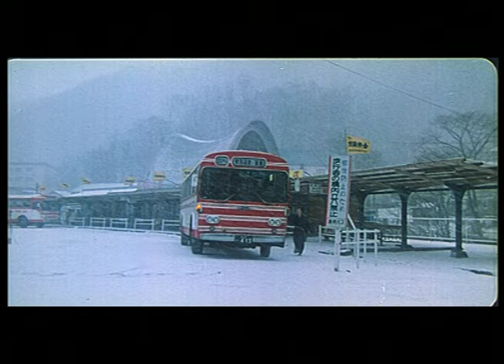異鄉故事 (Sapporo Story) 預告 Trailer｜鄭文雅｜矢島健一｜蘇明明｜8號電影院 HK Movie｜香港電影01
異鄉故事 (Sapporo Story) 預告 Trailer｜鄭文雅(Olivia Cheng)、矢島健一(やじま けんいち、KENICHI YAJIMA)、蘇明明(Ming-Ming Su)：香港遊客阿詩(鄭文雅飾)，在日本因嗜賭欠下高利貸，被迫陪酒還債，在夜總會內遇台灣嫁到日本的阿玲(蘇明明飾)，原來她所托非人，丈夫田中(矢島健一飾)是娼館主持，阿詩與阿玲相依為命結成莫逆患難之交，在孤立無助下，為了早日脫離火海，阿詩與阿玲決定以逃走的方式，尋回失去的自由與自尊。

Miss Ching, in debt to triads, smuggles a watch into Sapporo, to sell, but the dealer offers far to small a price. A little desperate, Ching plays mahjong, but she is swindled out of her remaining money, and is thus tricked into becoming a bonded hostess. Ching is a snooty loudmouth, and initially dismisses offers of support from "Kiyoko", who is actually a Taiwanese. But her cruel new employers force Ching to accept Kiyoko's help, especially after the boss disposes of a Filipina who pathetically keeps asking for her passport back.

使用蘋果手機或平板的觀眾，提供兩個方法加入成為會員：
1、用電腦進入8號電影院YouTube頻道，按「加入」。
2、複製上面加入會員連結，然後開啟「safari」瀏覽器，進入電腦版網站，按「加入」。